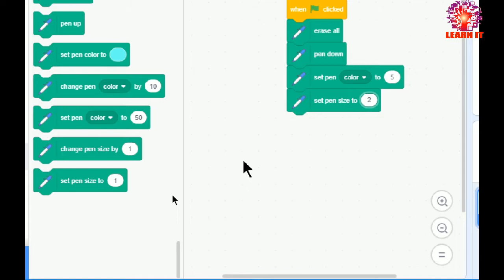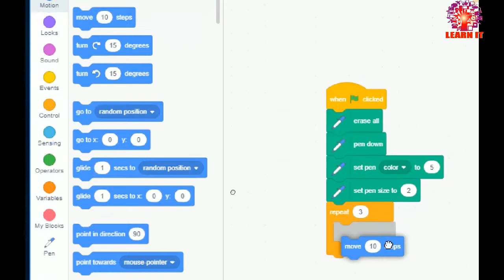How to draw triangle in scratch/How to make triangle in scratch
In this video you can learn how to draw triangle in scratch in very easy way .how to make triangle in scratch.if you like my video please subscribe my channel LEARN IT like,comment and share.